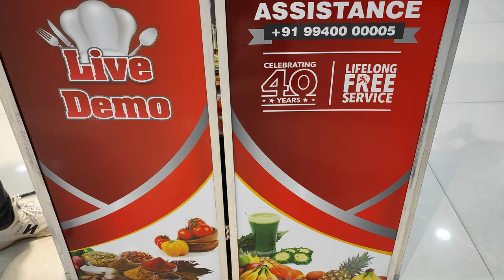Preethi zodiac live demo | Carrot 🥕 gratting | cucumber 🥒 slicing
!! Product Information !!
Vega W5 750W Motor
3D cooling System
Stability
Safety Indicator
Life Long Free Service
Patented 3-in -1 Insta Fresh Fruit Jucier Jar
Citrus Juicing
2 Litre Master Chef Plus Jar and Accessories
ABS Plastic
Speed Controls

JAR USES
Batter
Chutney
Dry Masala
Churning
Coconut
Juicing w/o
Blending
Pure Juice
Kneading
Chopping
Slicing
Grating
Citrus Press
Cake Batter

!! Product Warranty !!
2-Years On Product
5- Years on motor
Lifelong Service FREE